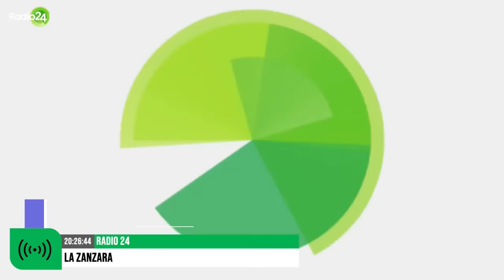Tony da Milano: i grandi successi - La Zanzara 2022-2023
L'album anarco stalinista con le più belle canzoni di Tony da Milano.

00:00 Servi della Nato | 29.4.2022
00:15 Urrà | 9.5.2022
00:30 Denazifichiamo | 6.9.2022
01:02 Reina (Giambologna) | 9.9.2022
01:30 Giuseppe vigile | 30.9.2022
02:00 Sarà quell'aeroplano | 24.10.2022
02:24 Burattino senza filtri | 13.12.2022
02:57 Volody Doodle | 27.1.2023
03:18 Fila l'armata | 7.2.2023
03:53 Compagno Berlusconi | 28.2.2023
04:18 Bombed Yankee Doodle | 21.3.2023
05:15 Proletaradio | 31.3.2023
05:33 Giorni tristi | 7.4.2023
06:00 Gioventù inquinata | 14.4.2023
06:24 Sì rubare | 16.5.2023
06:53 A mano a mano | 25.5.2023
07:22 Alla fiera di Kiev (Giambologna) | 8.6.2023
07:50 Black Submarine | 4.7.2023

⚠️ Mancano:
➡️ la canzone sul compagno Bozambo all'inizio della clip
➡️ la canzoncina stile Uva Fogarina all'inizio della clip
➡️ la canzoncina pro-Ceceni all'inizio della clip

Dalle dirette video de LaZanzara (Radio 24) del 2022 e del 2023